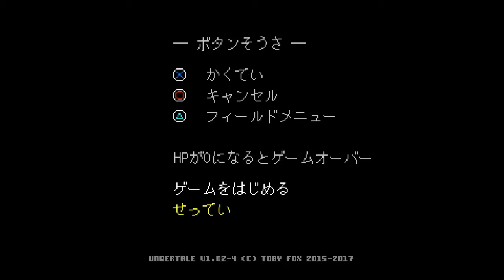Into the Underground|UnderTale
Finally I Get to play my favorite game of all time that came out two years ago but for PC